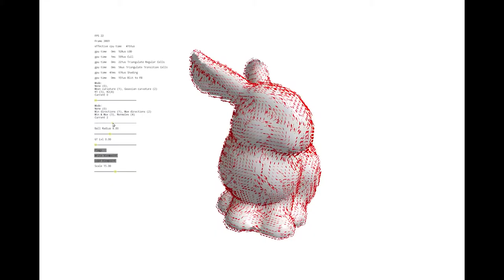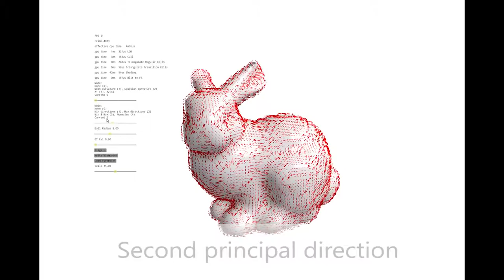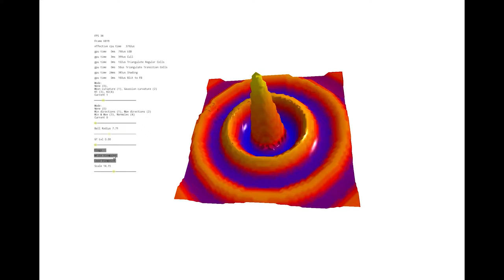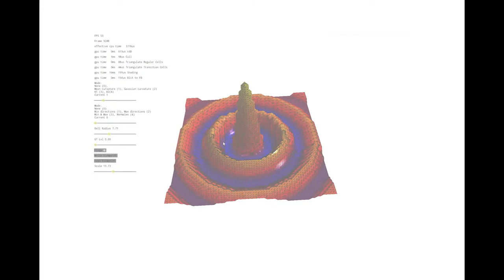[ICTV] Interactive Curvature Tensor Visualization on Digital Surface - preview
Interactive Curvature Tensor Visualization on Digital Surface

Hélène Perrier¹ Jérémy Levallois¹², David Coeurjolly¹, Jean-Philippe Farrugia¹ Jean-Claude Iehl¹, Jacques-Olivier Lachaud²

¹ Université de Lyon, CNRS, LIRIS, UMR5205, F-69621, France
² Université de Savoie Mont Blanc, CNRS, LAMA, UMR5127, F-73776, France

Abstract:
Interactive visualization is a very convenient tool to explore complex scientific data or to explore different parameter settings for a given processing algorithm. In this article, we present a tool to efficiently explore the curvature tensor on the boundary of potentially large and dynamic digital objects (mean and gaussian curvature, principal curvatures, principal directions and normal vector field). More precisely, we combine a fully parallel pipeline on GPU to extract an adaptive triangulated isosurface of the digital object, with a curvature tensor estimation at each surface point based on integral invariants. Integral invariants being parametrized by a given ball radius, our proposal allows us to explore interactively different radii and thus select the appropriate scale to which the computation is performed and visualized.